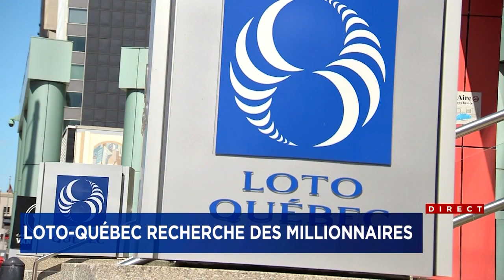Plusieurs lots de 1 million $ non réclamés à Loto Québec Entrevue avec Patrice Lavoie